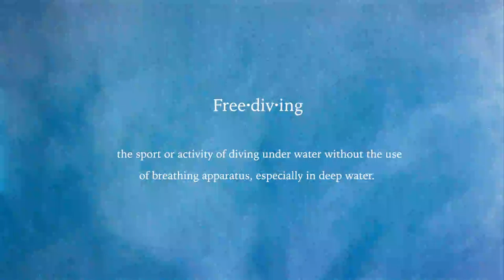Breediving (short documentary)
Short doc for film school

Idntrmmbr-2:06 am
rosetint-her.eyes